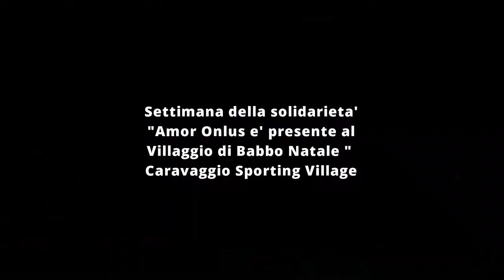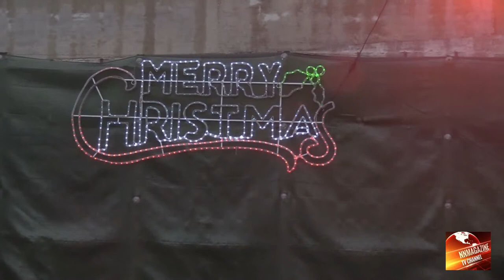Settimana della solidarieta' "Amor Onlus e' presente al Villaggio di Babbo Natale"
Caravaggio Sporting Village